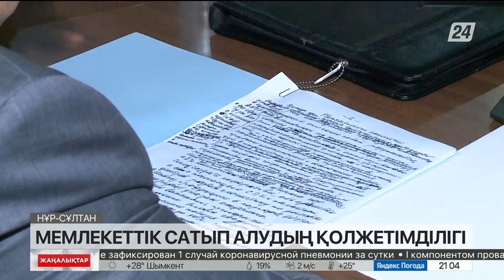Елде мемлекеттік сатып алу қолжетімді болуы тиіс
Мемлекеттік сатып алуға қатысты кедергілерді жойып, кәсіпкерлерге мүмкіндік беру керек. Жаңа жүйе әділ әрі қолжетімді болуға тиіс. Жолдау бұған толық жол ашып беріп отыр. Бұл жөнінде Қазақстан халқы Ассамблеясы республикалық кеңесінің кеңейтілген отырысында айтылды, деп хабарлайды «Хабар 24».